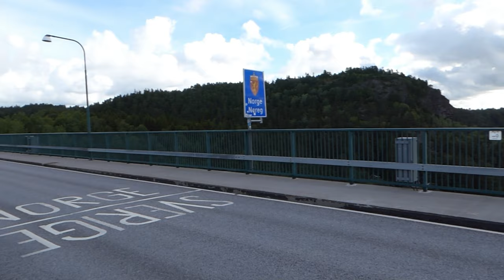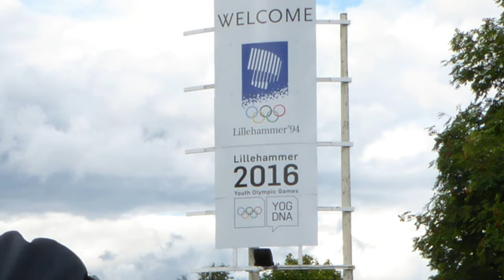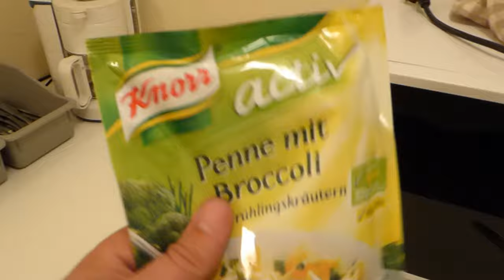Motorradtour nach Lofoten | #02 Das erste mal in Norwegen | Norwegen 2016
Ich komme also nun in Norwegen an...
Anno 2016 begebe ich mich auf das Zweitgrößte Reiseabenteuer meines Lebens. Alles neu,  unbekannt und aufregend. Das Ziel war Lofoten. Und Narvik, weil es so einen tollen Klang hat und ich auch die Eisenerzverladung sehen wollte. Erstmal losfahren...